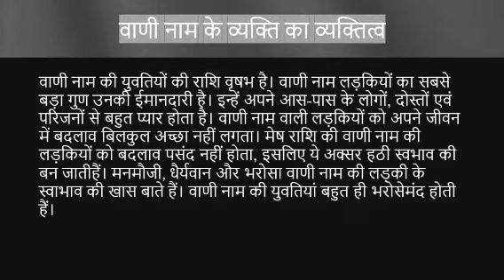Vani नाम के लोग कैसे होते हैं | vani name meaning | Name vala